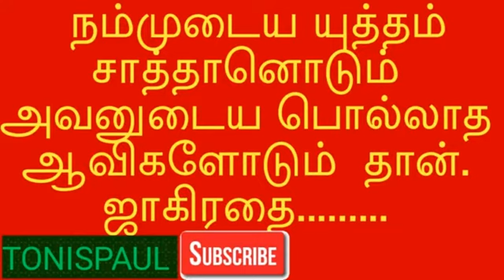நம்முடைய யுத்தம் சாத்தானோடும் அவனுடைய பொல்லாத ஆவிகளோடும் தான். ஜாகிரதை.